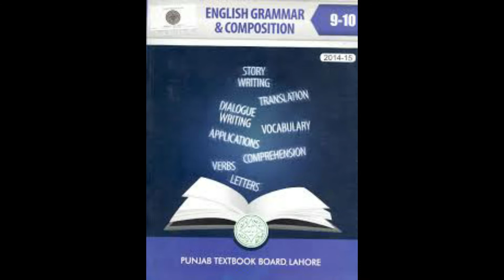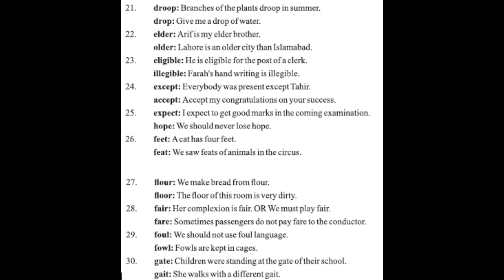CLASS 10TH PAIR OF WORDS 21 30 PAGE # 168 169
educational,Art learning and entertainment